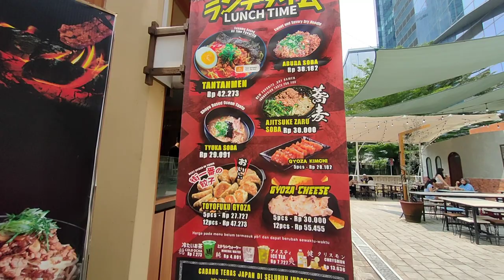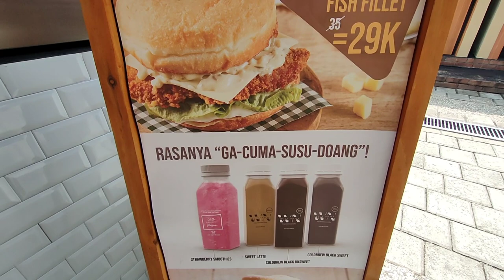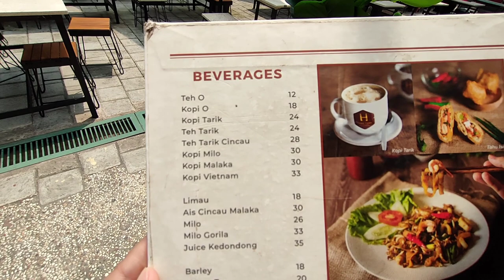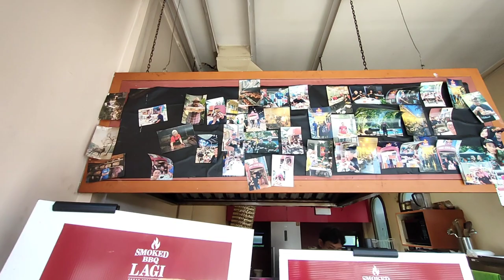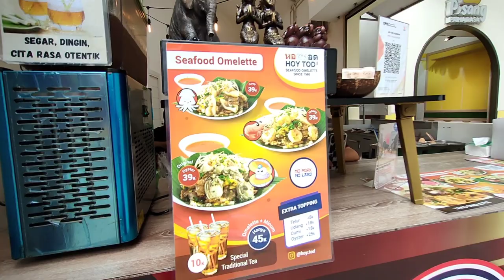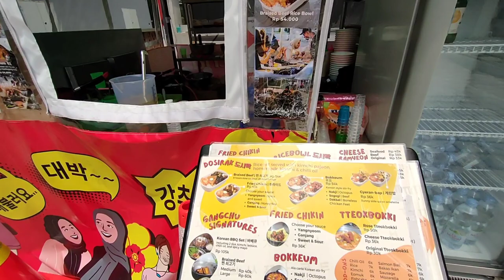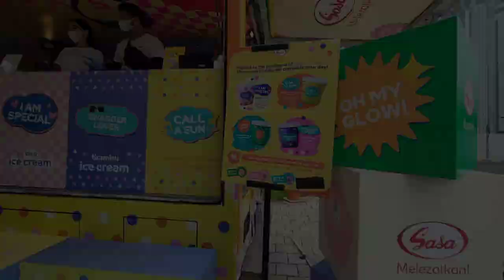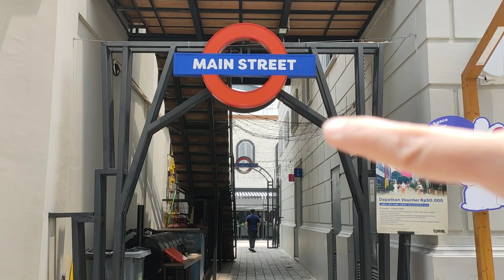CAFE OUTDOOR HITS AESTHETIC INSTAGRAMABLE TEMPAT NONGKRONG & NGOPI DI JAKARTA | CHILLAX SUDIRMAN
Cafe outdoor hits estetik keren dan instagramable, tempat nongkrong di Jakarta sambil ngopi di restoran menjalin silaturahmi sama teman-teman di Chillax Sudirman. Tempat nya nyaman dan seru.

Alamat :  Jl. Jenderal Sudirman No.KAV 23, Kuningan, Karet, Kecamatan Setiabudi, JAKARTA
Budget makan disini sekitar Rp. 50,000 - up per orang